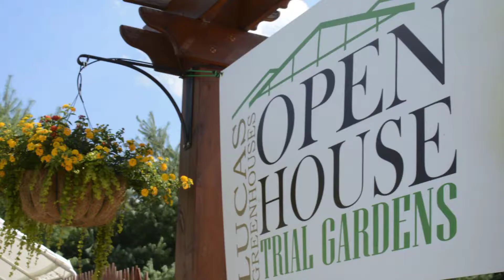Fall Mum Trials 2020